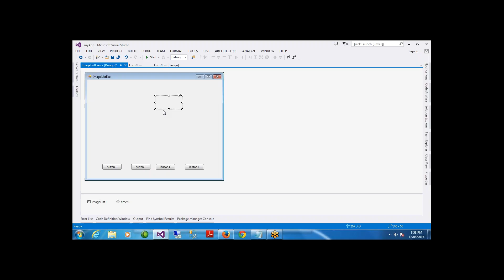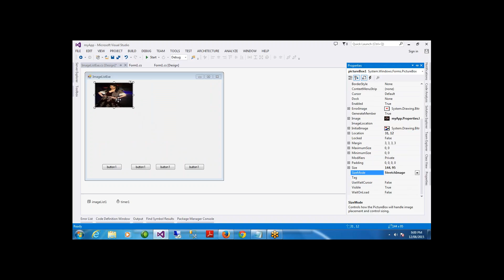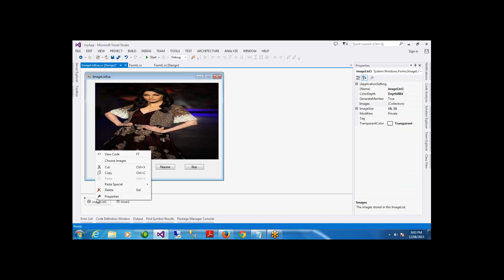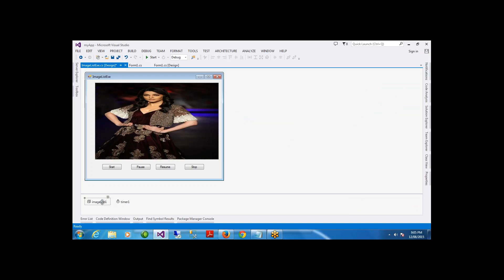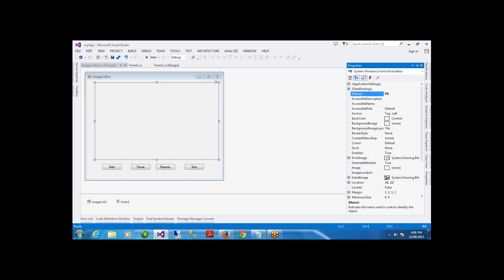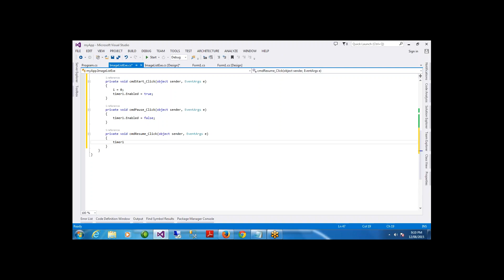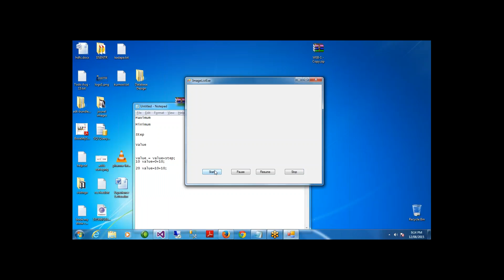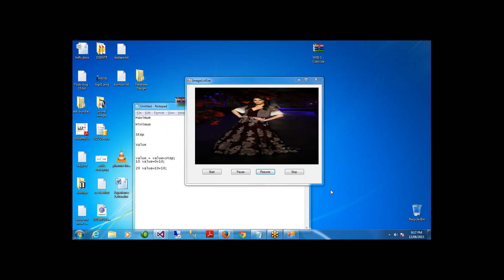C# Windows Application Online Class Day 13 - Working With Image List, Timer Control